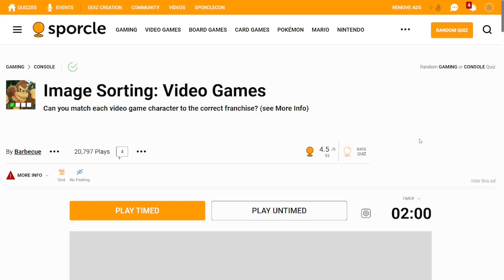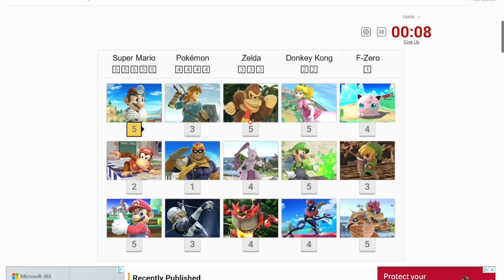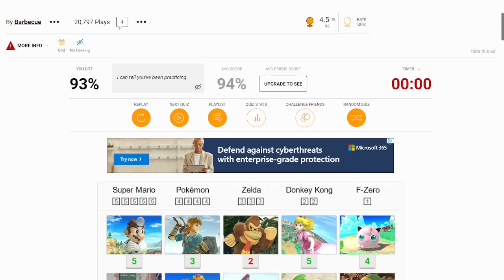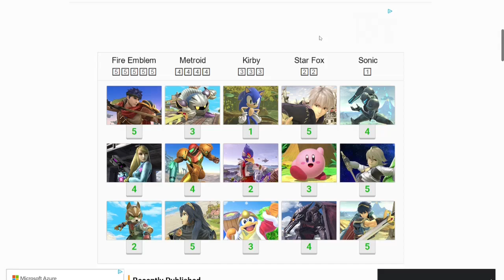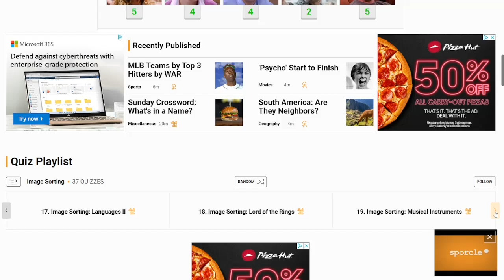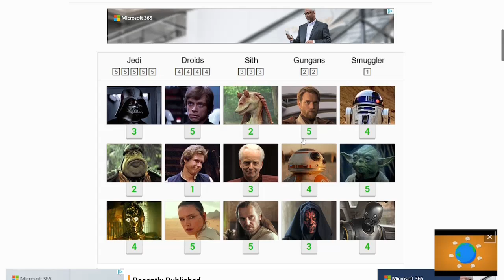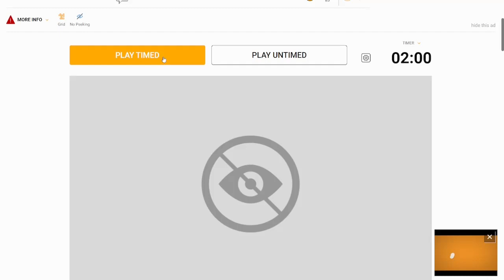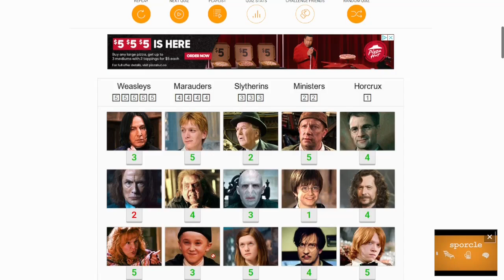Sporcle - Image Sorting GUESS THAT SHOW!